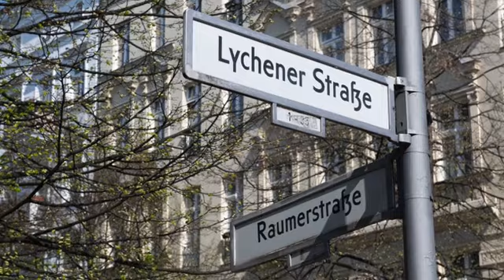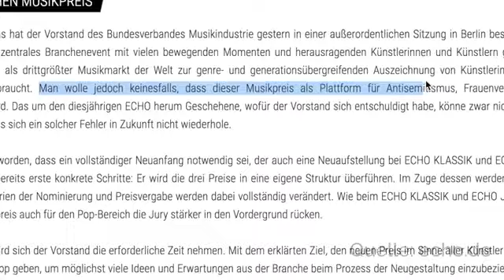Deutschland trägt Kippa – und zeigt Solidarität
„Es reicht“: Nach dem Angriff auf einen Israeli in Berlin demonstrieren Bürger gegen Antisemitismus.